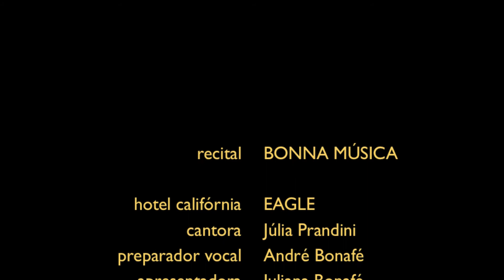Júlia Prandini | Hotel Califónia - EAGLE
Gravado ao vivo no Centro de Convenções Richardson Louzada durante a realização do Recital BONNA Música.

Violão: André Bonafé

Cajon: Thiago Medeiros

Estúdio: Amarello Souñd